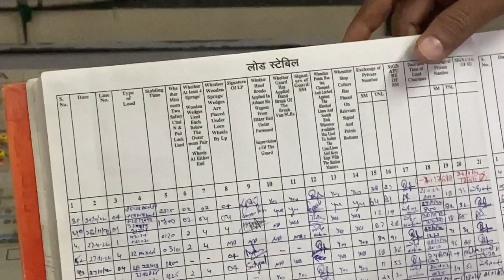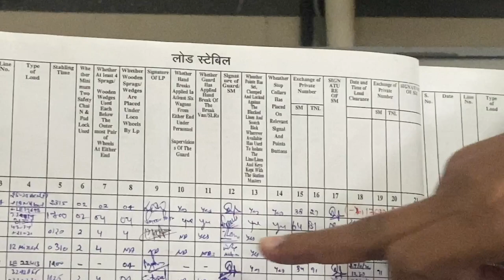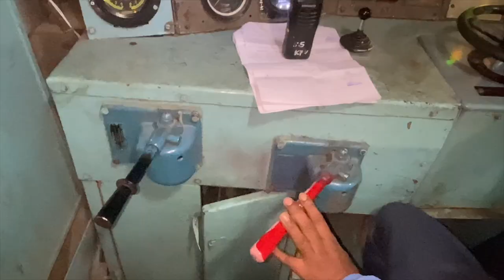Load stabling & securing